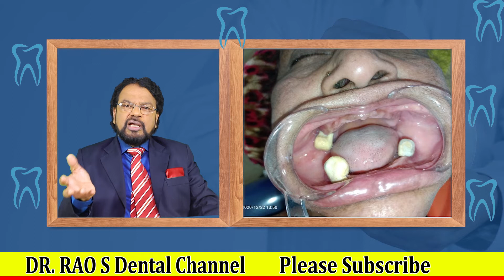గార లడ్డులు | Dental Tips | DR RAOS DENTAL